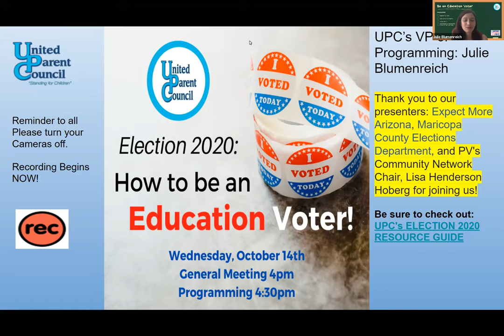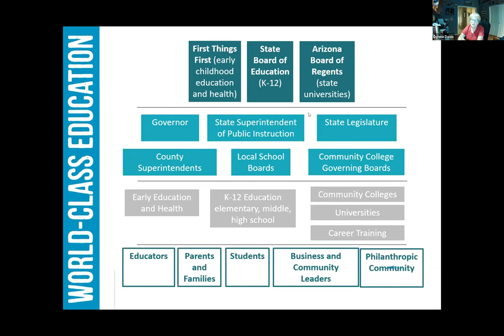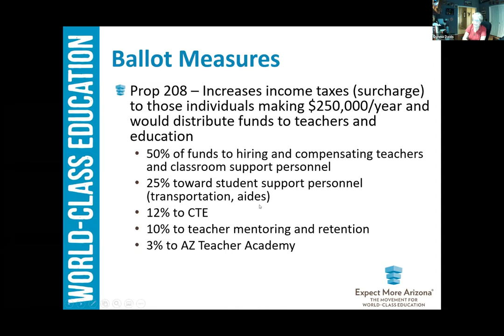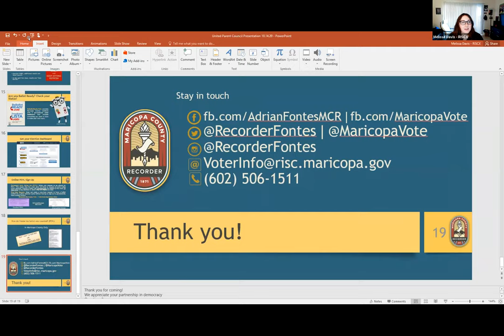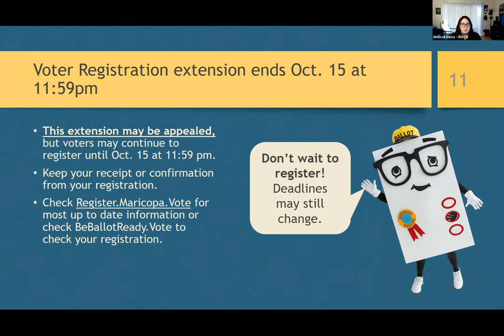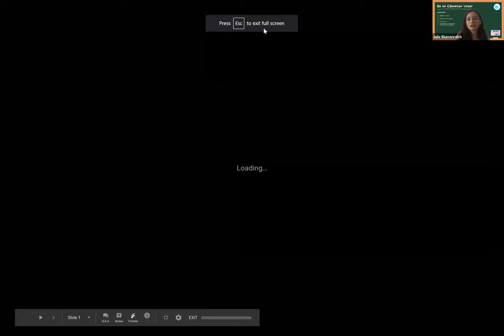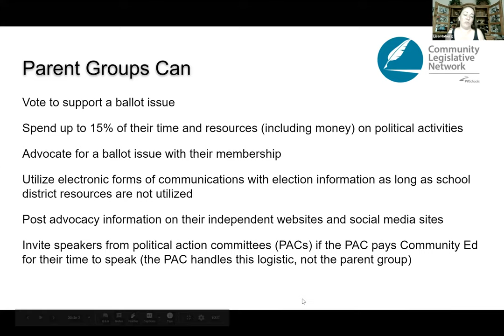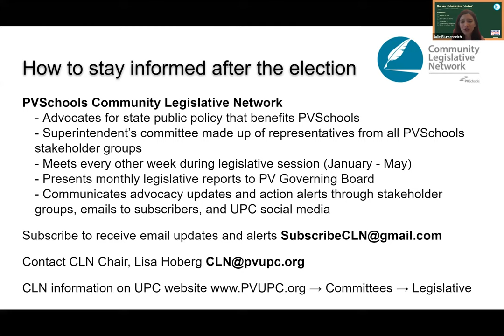How to be an Education Voter!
Join UPC for a discussion on how the upcoming election impacts education issues and how you can use your vote on November 3rd to support education!

Presenters/Organization:
Donna Davis, Senior Community Engagement Manager, Expect More Arizona
Lisa Hoberg, Chairperson, PV Schools' Community Legislative Network (CLN)
Representative, Maricopa County Recorder's Office